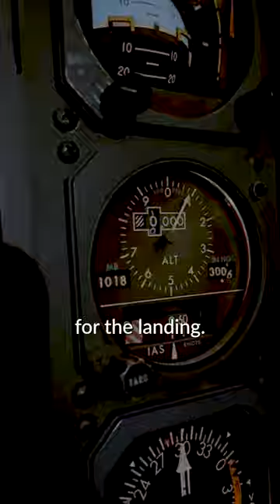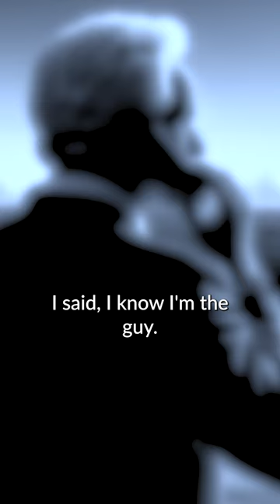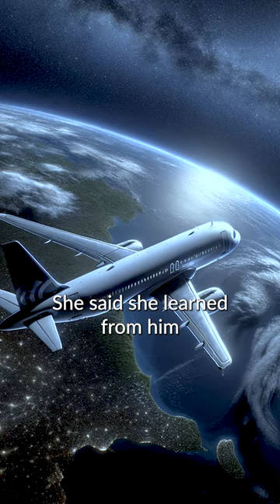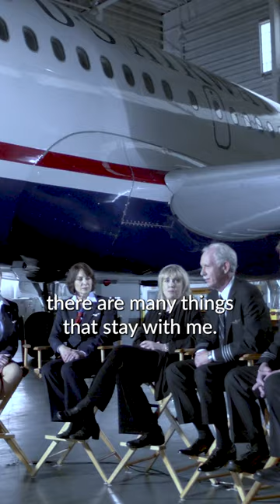Story of Flight 1549 - Part 2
Part 2 - Relive the minute-by-minute replay of Flight 1549, a day that demanded the best of humanity and teamwork. Join me in remembering this pivotal moment on its 15th anniversary.